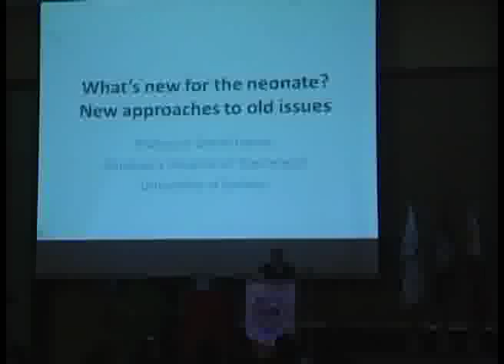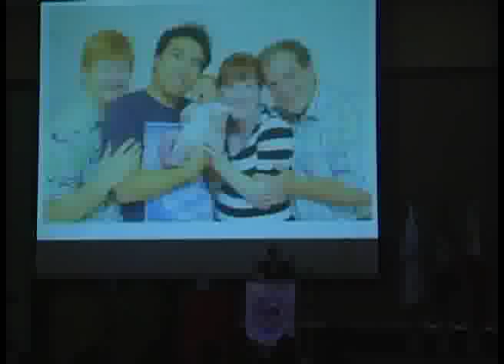Prof David Isaacs old issues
23rd Convention